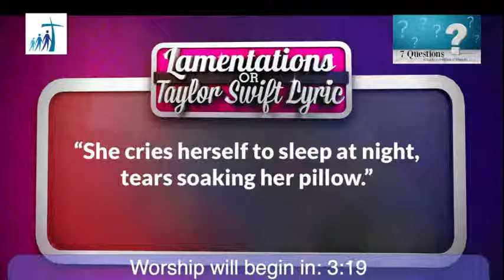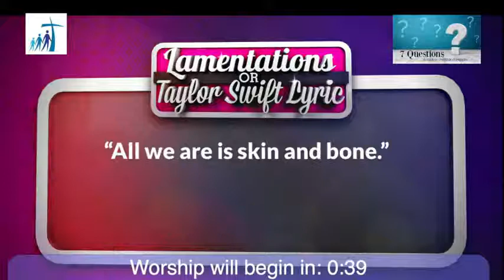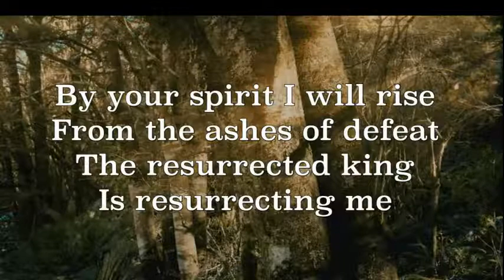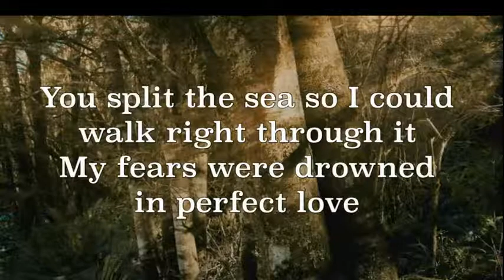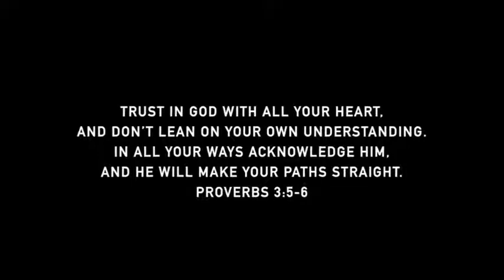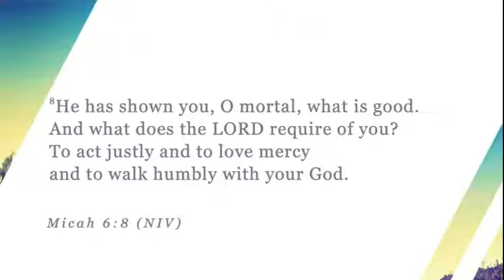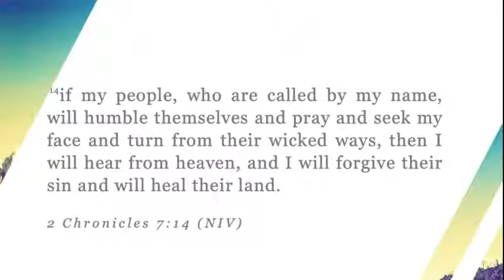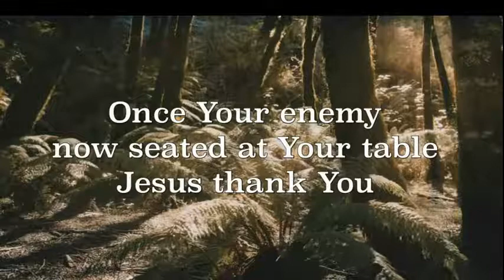How Shall We Return?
Welcome to the Kalkaska Church of Christ Sunday morning live stream on August 30, 2020. Our special speaker today is Jeff Badgero.